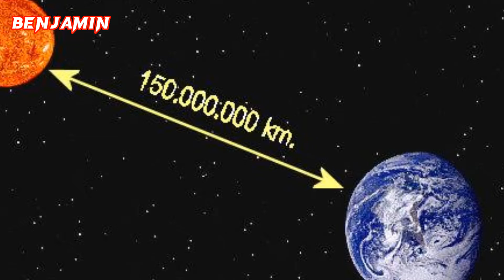un asteroide pasará muy Serca a la tierra ¡Estamos en peligro😱☹️!